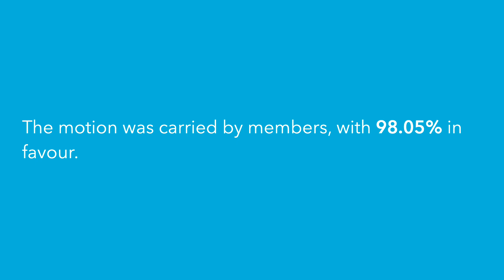People Power and our Co-op Difference - AGM Motion Update (full)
This is the full-length update on the work done to support the motion of People Power and our Co-op Difference from our 2023 AGM.